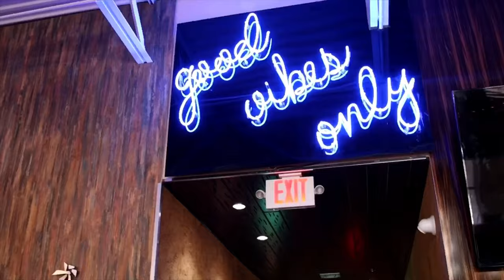Caneville - 🚨 Najeh Davenport got a story to tell pt.1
Najeh Davenport former Cane RB stopped by the set today and told some old Cane stories. We bet you love this one! Najeh former Green Bay Packer has stories for days. We plan having back to tell them all. Caneville your source for Cane shhh. Najeh played alongside some of the Miami Hurr greats , Andrej Johnson,  Santanna Moss, Clinton Portis, Edgerin James..etc.. Najeh tells us why Butch Davis is a great motivator.

If you want to get involved in the stock market we can help, a few subscribers have made alot of money, whos next?

If you need help getting recruited, we have created the ultimate.

MASTERCLASS: How To WIN ON SOCIAL MEDIA AND RECRUITING Without Being A Five-Star Athlete🎥🎥🎥⬇️⬇️